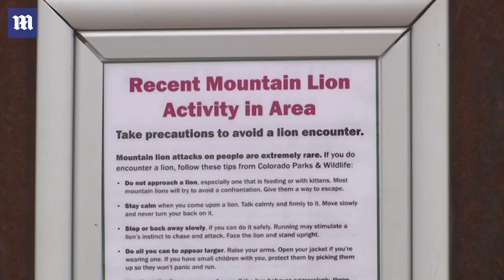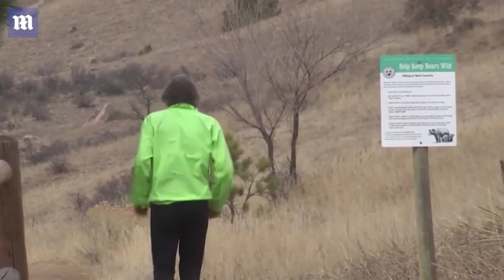Trail runner describes fight to death with MOUNTAIN LION!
Travis Kauffman, 31, has come forward as the Colorado runner who was viciously attacked by a mountain lion as he was jogging on a trail. Kauffman relived the terrifying attack on Thursday during a press conference held by Colorado Parks and Wildlife alongside his girlfriend Annie Bierbower. Kauffman revealed how he heard a rustle behind him and he was filled with dread. 'One of my worst fears was confirmed...I just had my heart sink into my stomach a little bit,' he said. He revealed the lion locked its jaws on his wrist and was clawing his face and arms during the attack on February 4 in the mountains west of Fort Collins. In newly released video Kauffman traces his steps through the trail and reveals how he wrestled the young animal to the ground, pinned down its back legs, then jammed his foot onto its neck to suffocate it to death. The whole fight lasted about 10 grueling minutes. 'I was on a crazy fear high,' he said on the attack. He suffered gashes to his face, arms, neck and scratches to his leg and required about 20 stitches in recovery. A scar was visible along his cheek on Thursday. 'We all feel extremely lucky that this attack was made by a young mountain lion on a knowledgeable runner, otherwise we may have been hosting a very different press conference,' Colorado Parks and Wildlife spokesperson Mark Leslie said.